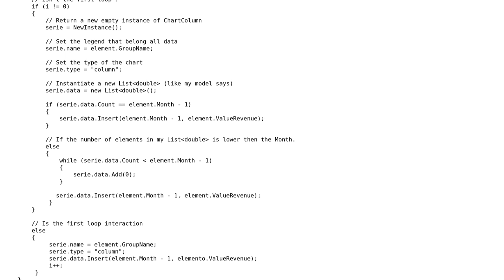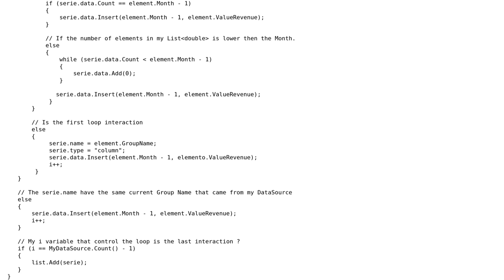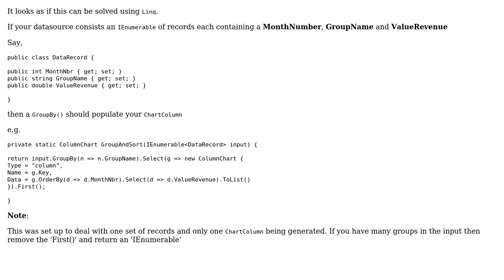Code Review: Finding possible misconceptions in ColumnChart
With thanks & praise to God, and with thanks to the many people who have made this project possible! | Content (except music & images) licensed under CC BY-SA | Music | Images & others | With thanks to user Lucas_Santos user Jamal user AlanT and the Stack Exchange Network Trademarks are property of their respective owners. You are responsible for your own actions.